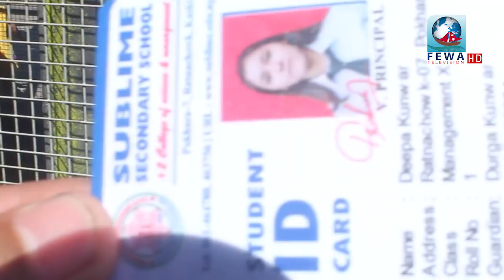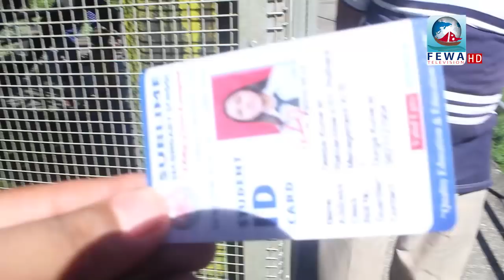फेवातालको ड्यामबाट कलेज छात्रा बेपत्ता, यस्तो छ अवस्था